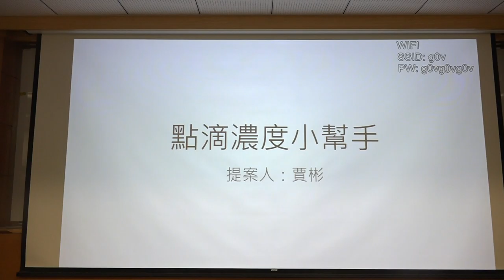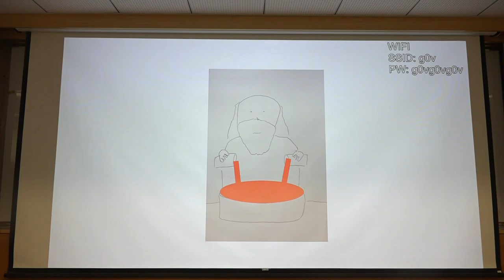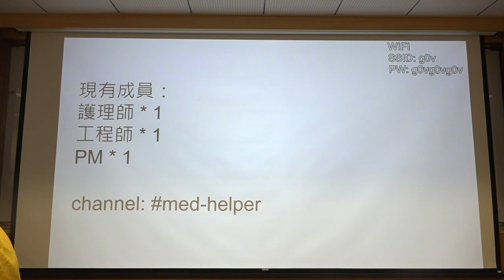g0v tw hackath41n — 提案 — 點滴濃度小幫手 ／ Giovanni （賈彬） — 八週年黑客松